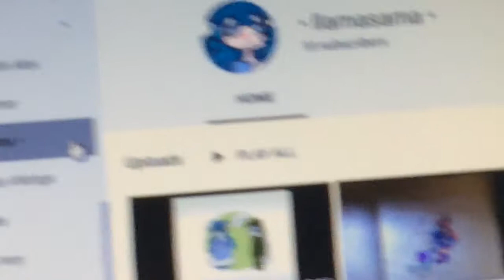Pike On last cast